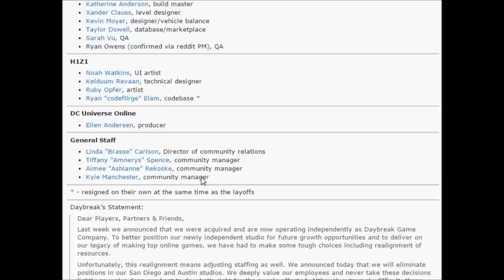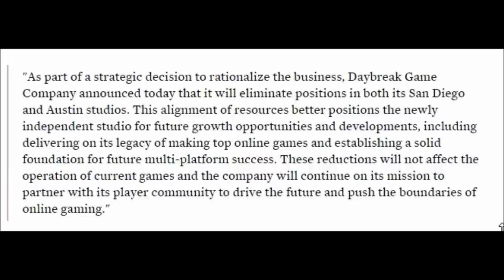Will Everquest Next & EQ Next Landmark Survive? Daybreak Studios Acquire SOE & Layoff EQ Next Leads